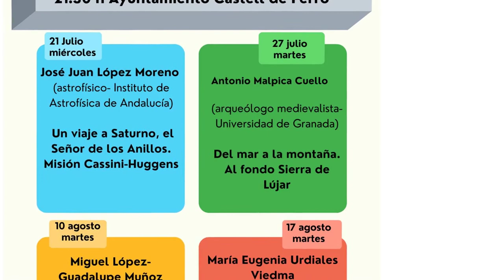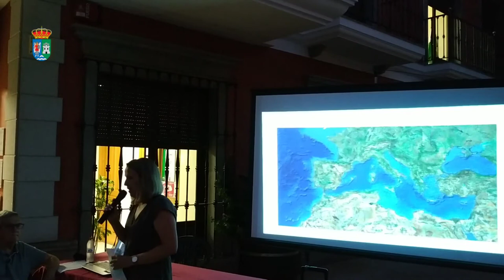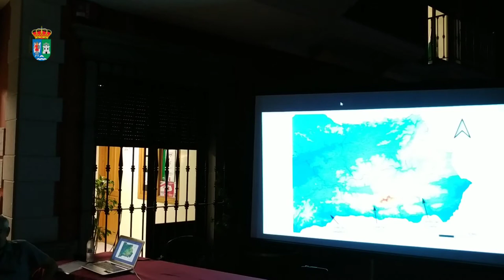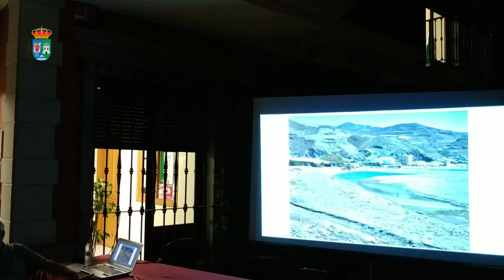Charlas bajo las estrellas II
Actividades de verano del ayuntamiento de Gualchos.
Charlas de vecinos ilustres.
Segunda Charla, Antonio Malpica Cuelllo, historiador .